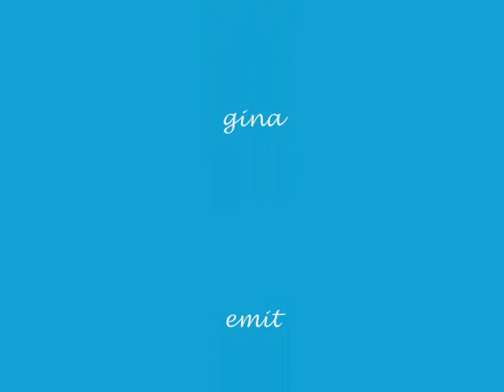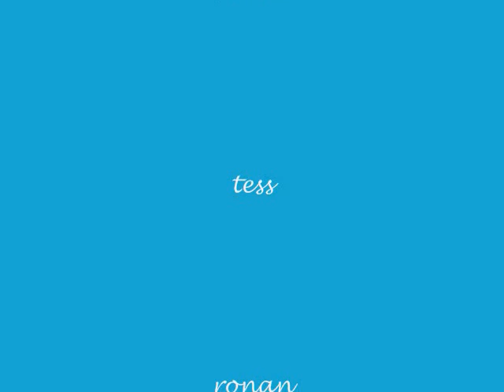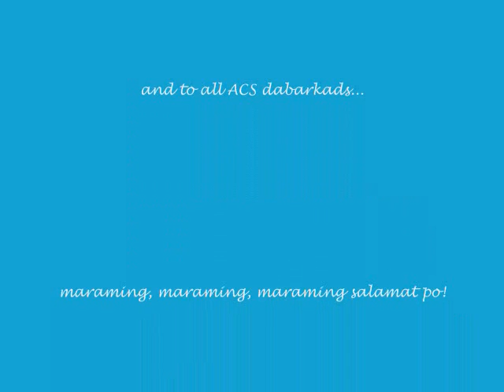so young (the corrs) ni omar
part 2 ng acs team kapamilya ug dabarkadz presents...this clip features so young by the corrs